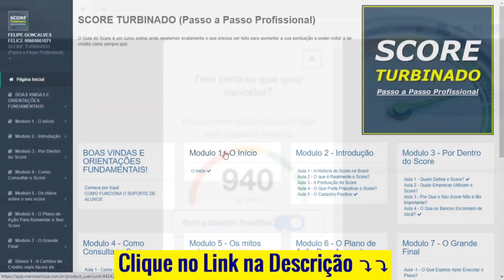Os primeiros nomes que surgem no Grêmio. O que é verdade? O que é fake?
🔥 AUMENTE SEU SERASA SCORE 🔥
Clique no Link Abaixo para receber o Passo a Passo Simples e aumentar seu Score no Serasa⤵️